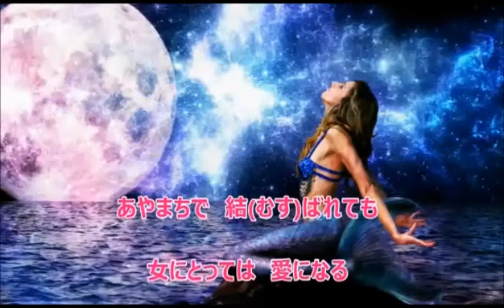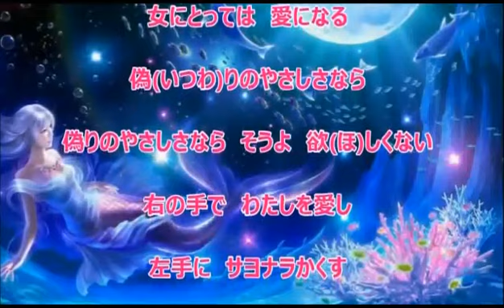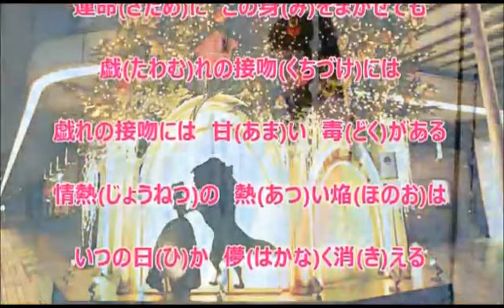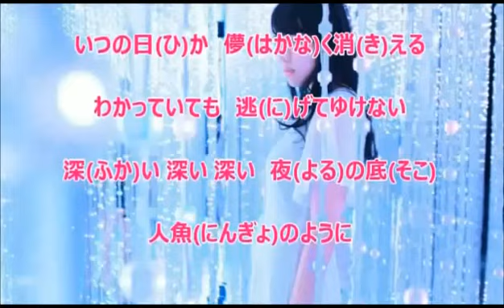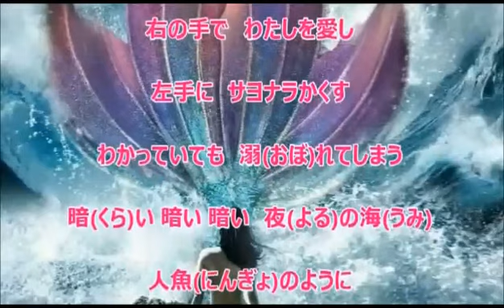【 人魚のように 】 川上大輔 / Cover 西川三男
画像は森雪さんよりお借りしました。
「人形のように」　２０１７．４．１２　発売
仁井谷俊也　：　作詞
徳久　広司　 ：　作曲
川上　大輔　 ： 　唄